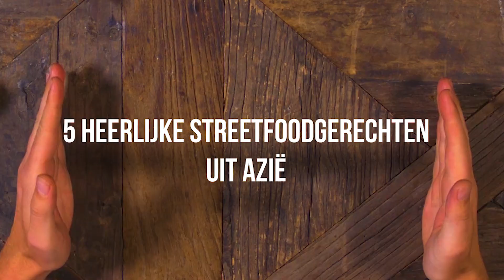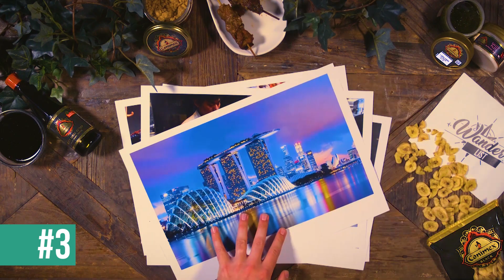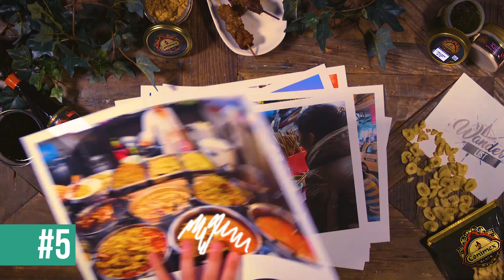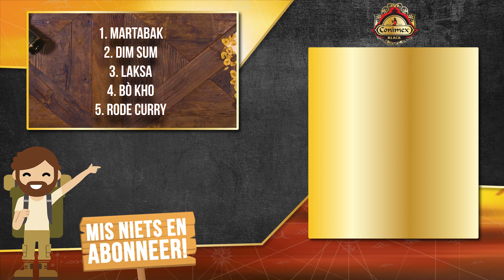5 Heerlijke streetfood gerechten van Azië | Wander List #30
Deze aflevering van de Wander List bespreken we de heerlijkste streetfood gerechten! Wat dacht je van dim sum! Laksa, komt je dat bekend voor? Wat is jouw favoriete streetfood gerecht van Azië? Laat het achter in de comments.

Wil je meer info?

Over Wander:
Iedere woensdag om 16:00 uur gaan twee verschillende YouTubers, acteurs en muzikanten mee op Wander Surprise Trip. Met alleen een paspoort en een paklijst worden zij op reis gestuurd naar een onbekende bestemming en beleven daar de gaafste avonturen!

Op vrijdag om 16:00 uur komt de Wander World Battle online! Twee duo’s, twee landen en acht gruwelijke challenges. Iedere week wordt het een heftige strijd, want het winnende duo mag nog een keer mee op reis. Wie haalt de meeste punten en wint?!

Om je reiskennis uit te breiden kijk je iedere zaterdag om 12:00 uur naar de Wander List. Laat je inspireren en kom bijvoorbeeld te weten wat de meest bizarre zwembaden ter wereld zijn, waar je de mooiste duiklocaties kan vinden of wat de duurste hotelkamers ter wereld zijn.

Hou jij van avontuur en kan je niet wachten om de Wander afleveringen te kijken?

Wander wordt geproduceerd door Endemol Shine Beyond Nederland.